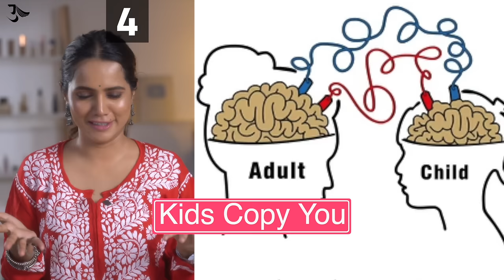Raising Kids | Change Your Life | Parenting | Strict Parents | Parent Child Bond | Urmila Nimbalkar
I am mother of 2 year old kid, and people always ask me what am I doing to raise my kid. So here are few parenting tips from my experience. I have developed these tips from my experience, my research and knowledge. So change your life by following these steps and tips and make your parenting journey easy. Happy Parenting.

People Who Help Me Make My YouTube Videos Awesome
Shot by Aalok Deshpande